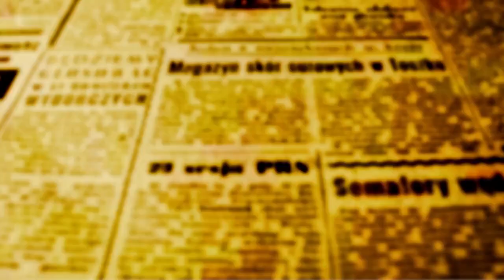Beozzo; “Eu sou o pão da vida. Quem vem a mim, não terá mais fome e quem crê em mim, não terá sede”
No evangelho do domingo passado, Jesus abençoa os cinco pães de cevada e os dois peixes que um menino trazia e os distribui para a multidão de cinco mil homens, sem contar mulheres e crianças, como vai anotar Mateus (Mt 14, 21). Da partilha daquele pouco, todos comeram e com as sobras encheram doze cestos. Querem fazer de Jesus rei. Ele se retira para o monte para orar e depois atravessa o lago com os discípulos (Jo 1, 1-15). Na manhã seguinte, muito mais gente vai para o lugar da multiplicação, à procura de Jesus, mas não o encontram. Atravessam também o lago de volta e o procuram em Cafarnaum (Jo 6, 25-35). Também nós saímos muitas vezes à procura de Jesus, mas à procura de milagres: buscamos lá, onde ele não está. Ao encontrarem Jesus, fazem-lhe três perguntas e, depois, um pedido. A primeira: “-- Rabi, quando chegaste aqui?” A resposta de Jesus vai noutra direção: “—Me estais procurando não porque vistes sinais, mas porque comestes pão e ficastes satisfeitos. Esforçai-vos, não pelo alimento que se perde, mas pelo alimento que permanece até a vida eterna e que o Filho do Homem vos dará” (6, 27). A segunda pergunta e que também nós nos fazemos tantas vezes: “— Que devemos fazer para realizar as obras de Deus”? (6, 28). “Jesus respondeu: -- A obra de Deus é que acrediteis naquele que ele enviou” (6, 29) Fazem-lhe então uma terceira pergunta: “Que sinal realizas, para que possamos ver e crer em ti? Que obra fazes?” (6, 30). Lembram que seus pais comeram o maná no deserto, mas Jesus retruca: “Em verdade vos digo, não foi Moisés quem vos deu o pão que veio do céu. É meu Pai que vos dá o verdadeiro pão do céu. Pois o pão de Deus é aquele que desce do céu e dá vida ao mundo” (6, 32). O diálogo se conclui com uma petição e uma revelação: “Senhor dá-nos sempre deste pão” (6, 34). “Jesus lhes disse: EU SOU O PÃO DA VIDA. Quem vem a mim não terá mais fome e quem crê em mim, nunca mais terá sede” (6, 35). A resposta de Jesus evoca ainda seu encontro com a mulher samaritana, à beira do poço de Jacó, quando Jesus se apresenta como a ÁGUA VIVA e lhe diz: “...quem beber a água que eu lhe darei, jamais terá sede“ (Jo 4, 10-14). Vai também dizer: “EU SOU O BOM PASTOR”(Jo 10, 1-18). Afirma, ainda: “EU SOU A LUZ DO MUNDO” (Jo 8,12) e, na sequência, devolve a luz ao cego de nascença (9, 1-41). E para Marta e Maria, irmãs de Lázaro, ele vai assegurar: “EU SOU A RESSURREIÇÃO E A VIDA” (Jo 11, 1-45). Que ao partilharmos nosso pão, com o irmão e a irmã necessitados e ao fazermos as obras de Jesus, nos encontremos com o Cristo, o pão vivo e verdadeiro descido do céu, para a vida do mundo.